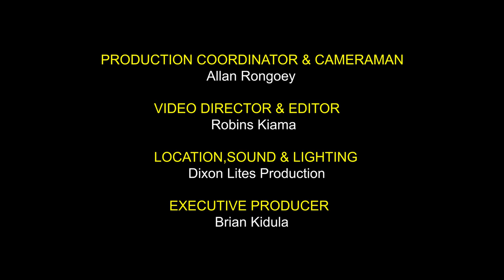The Local GM Show Episode 4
All about having conversations around chess